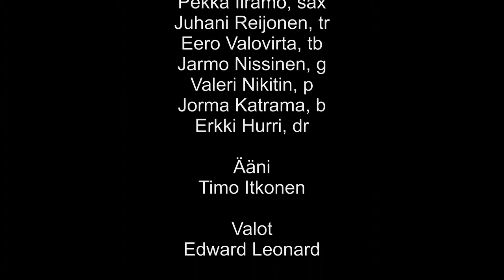Vereda Tropical, Barbeque Orkesteri & Erja Uitto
Barbeque orkesteri solistina Erja Uitto Vantaan Jazzyhdistyksen Elojazz tapahtumassa 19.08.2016. Kamerat ja editointi Juha Nevalainen POPnevis.

Tilaisuus
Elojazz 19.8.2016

Järjestäjä
Vantaan Jazzyhdistys

Orkesteri
Barbeque Jazzband

Laulusolisti
Erja Uitto

Muusikot
Jarmo Karamäki, sax
Pekka Iiramo, sax
Juhani Reijonen, tr
Eero Valovirta, tb
Jarmo Nissinen, g
Valeri Nikitin, p
Jorma Katrama, b
Erkki Hurri, dr

Ääni
Timo Itkonen

Valot
Edward Leonard

Kamerat
Juha Nevalainen

Edit
Juha Nevalainen

Tuotanto
POPnevis